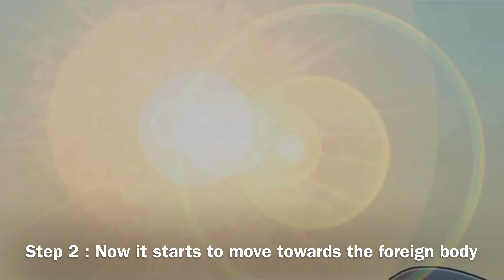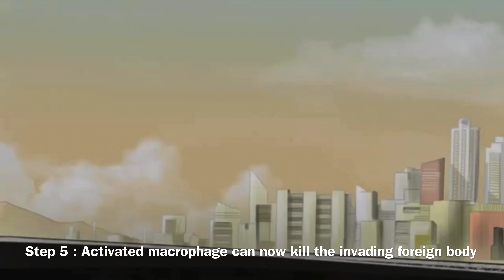Hulk teaches Macrophage Activation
This is my attempt at explaining Macrophage activation using The Hulk.